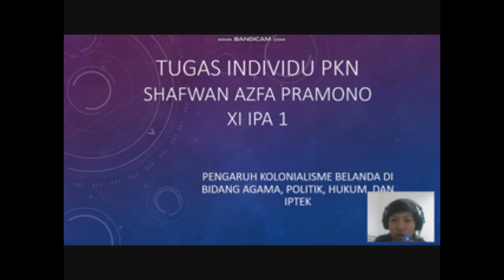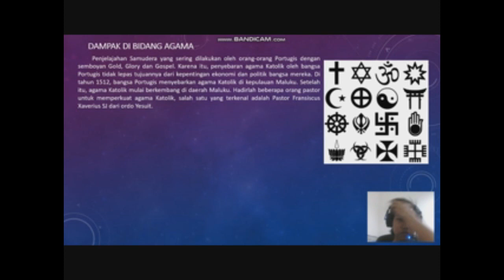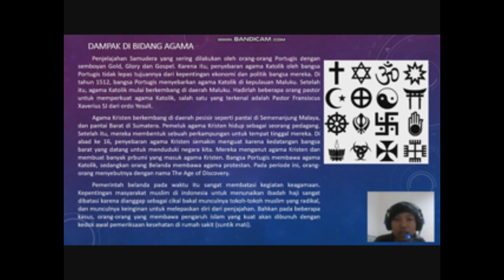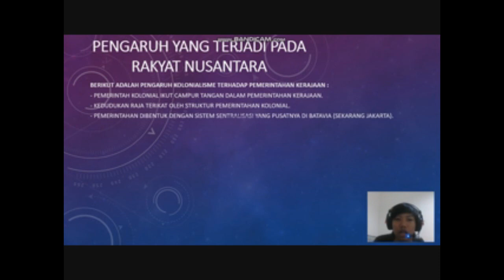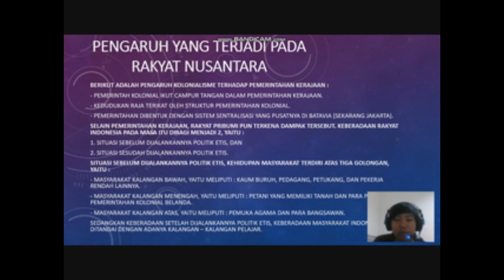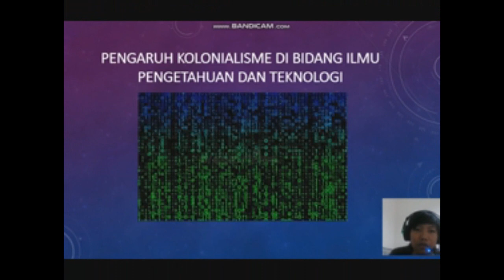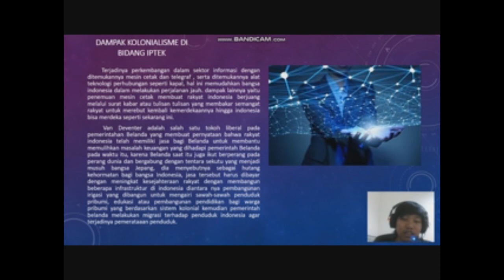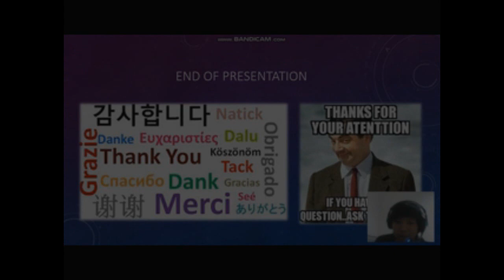[The Impact of Colonialism on Religion, Politics, Law & the Development of Science & Technology]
Previously, we apologize for some mistakes and shortcomings in the video because we are also still in the learning stage. This video does not have its own intention to overthrow the other party, we made this video as a learning material for the history of the Republic of Indonesia. We will upload this video in separate sections, and will probably go out of order.

But we will provide a little description for our overall material:

1. VOC Establishment & VOC Policy.

2. End of VOC Power.

3. The Influence of French & British in Indonesia.

4. The Kingdom of the Netherlands (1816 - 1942), Cultivation Policy.

5. Background & Implementation of the Impact of the Open Door Policy (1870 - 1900).

6. Portuguese Policy (Spice Trade Monopoly & Spread of Catholicism).

7. VOC & Dutch Colonial Government Policy.

8. Resistance to the Sultanate of Ternate.

9. Resistance to the Demak Sultanate.

10. Resistance to the Sultanate of Aceh.

11. Resistance to the Mataram Sultanate.

12. Resistance to the Sultanate of Gowa / Makassar.

13.Pattimura Resistance 1817.

14. Diponegoro resistance.

15. Resistance to the Palembang Sultanate.

16. Padri Wars.

17. The Aceh War.

18. Sisingamangaraja Resistance XII.

19. Resistance to the Kingdom of Bali.

20. Resistance to the Banjar Sultanate.

21. The Influence of Portuguese Colonialism (Religion, Art, Language).

22. The Influence of Dutch Colonialism (Education, Language, Economy, Lifestyle).

23. The Influence of Dutch Colonialism (Religion, Politics, Law, Science and Technology).

24. The Influence of French & British Influence in Indonesia with a Character Named Herman Willem Daendels.

25. The Influence of French & British Influence in Indonesia with a character named Thomas Stamford Raffles.

26. Positive & Negative Impacts of the Arrival of Western Nations to Indonesia in terms of Education, Politics, Social, Culture, & Economy.

Our team makes every effort so that all elements in our videos do not contain elements of plagiarism (Copyright). However, if there is something unwanted, such as music or other elements that contain plagiarism, please contact our Gmail for further confirmation